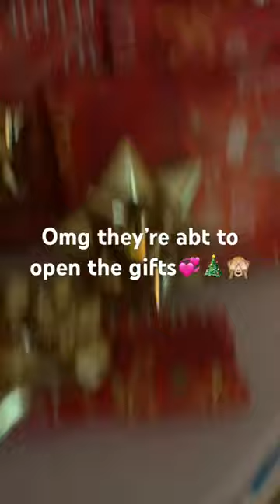23 days until Christmas🎄✌️